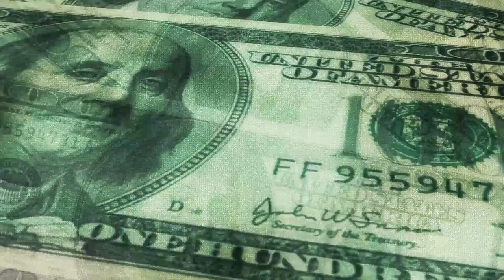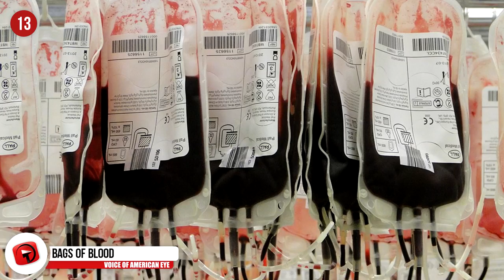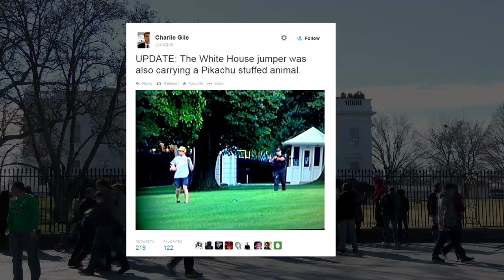What the Secret Service DOESN'T Want You To Know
From possibly protecting dopplegangers of the president and first lady, to the lack of personal space they deal with on a daily basis, here is what the secret service doesn’t want you to know!

7. A Big Mistake
A huge lapse of security took place during the obama administration when a security contracter with a gun got into the same elevator with Obama and the secret service. It turned out that he had a record of assault and secret service men weren’t supposed to let anyone onto the elevator, let alone a man with the gun. It’s unlikely he would have been able to run too far if he had gone through with the assassination but he certainly had a chance to pull it off!

6. Pikachu Intrusion
Some people just think they can roam around the white house as they please. Despite our tax dollars paying for it, we can just walk around like we own the place. In one of the more recent and comical white house intrusions was in 2014. This photo here captured the tense moment when secret service approached him with automatic weapons drawn and a guard dog on a leash. The anime fan got some harsh treatment from the secret service and some force looked possibly unnecessary. But if you’re crazy enough to walk on the white house lawn with a pikachu hat, who knows what else you’re capable. This guy here on social media even claims he was holding on to a pikachu stuffed animal as well. Did they just catch an assassin or what?

5. Filming The President
When the president goes out in public he can rest assured that anyone who tries any funny business will be caught on camera! He’s constantly being filmed for not only training purposes but also just in case a crime is committed against them. Despite all the controversy the tapes of the JFK have created, the footage is still used for training new staff who will undergo the task of protecting the first family and former presidents. You’ll notice that many moments of assassination attempts have been caught on camera and it’s not a coincidence.

4. Car Crash Surveillance Tapes Erased
So what happens if you’re the secret service and their might be some evidence against you caught by security cameras! That’s simple. Just destroy all the evidence! A man named Bruce Danforth lost his life and was struck by secret service agents in New Hampshire when the agents were involved in a head on crash. Although it appeared as though it was the other drivers fault, the secret service claimed that crash surveillance footage went missing.

3. They Could Be Reptilian”?”
Could there be an alien race sent down to earth in order to protect our president? If our government is up to no good, making deals with aliens, you would have to believe that they would also send their representatives to earth in order to keep an eye on us and make sure we don’t say anything wrong. The secret service could really just be a big group of reptilians who could be A. using mind control in order to have our leaders make decisions that will benefit them, or B tracking the president where ever he goes to make sure he never says anything about aliens.  If you look up this video, you’ll notice the bodyguard acting very suspicious and something is just wrong about the shape of his head from a distance.

2. Body Doubles?
World leaders might do just about anything it takes to maintain their power. With the increase of clone technology you have to wonder how it easy will be for future presidents to have body doubles that look exactly like them. Body doubles have been used throughout history and might attend events that are a little more dangerous than others. While they might show a lot of loyalty and dedication to the president, they might pay the ultimate price if an assassination takes place. The secret service might not even know if they’re protecting one of the body doubles or not. It’s been rumored the melania trump has several body doubles who are actually better trained in protecting the president.

1...